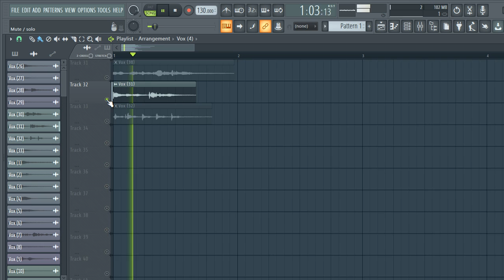[FREE] VOX SAMPLE PACK (+22 Royalty Free) vocal samples | Lost 3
[FREE] VOX SAMPLE PACK (+22 Royalty Free) vocal samples | Lost 3 vocal chops samples,female vocal samples, VOCAL LOOPS, vocal chops,kygo vocal chops,vocal chops

tags ignore